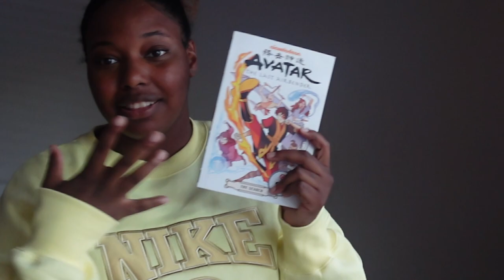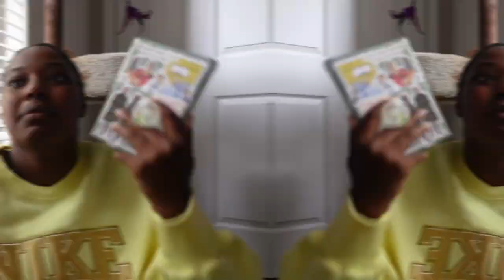One Last Rainy Day Reading Vlog *No Spoilers*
Kate Stewart Rips my heart out of my chest..again...